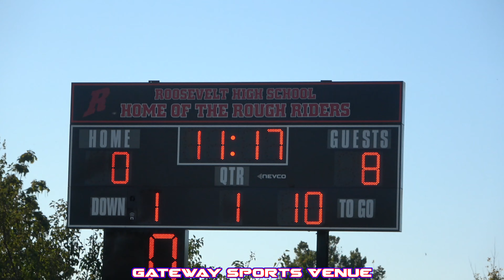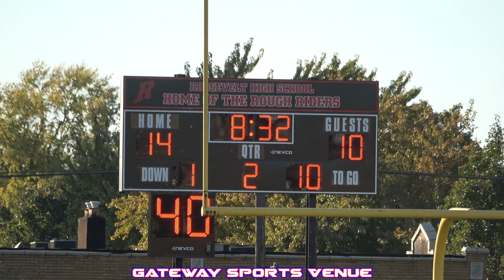CITY SHOWDOWN | CAREER ACADEMY @ ROOSEVELT | WEEK 8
Career Academy (3-4)
Roosevelt (6-1)